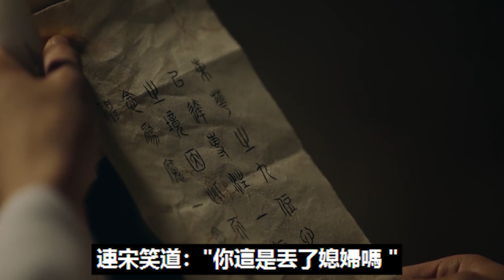《枕上書番外》特別版之帝君追妻囧記 第86集（迪丽热巴、高伟光领衔主演）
《枕上書番外》特別版之帝君追妻囧記 第86集（迪丽热巴、高伟光领衔主演）鳳九是帝君的緣，亦是他的劫！于鳳九而言，又何嘗不是呢！有一種愛，情深似海是鳳九，有一種愛，刻骨銘心是帝君！鳳九：帝君，這一次讓我來護著我們這段緣，可好？